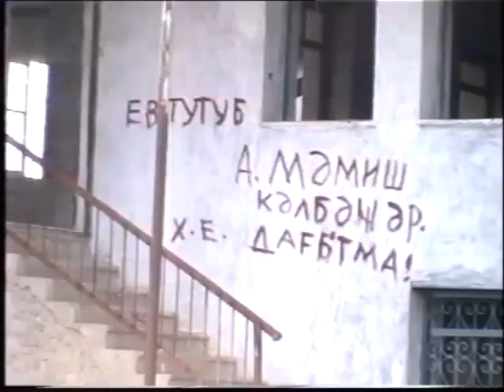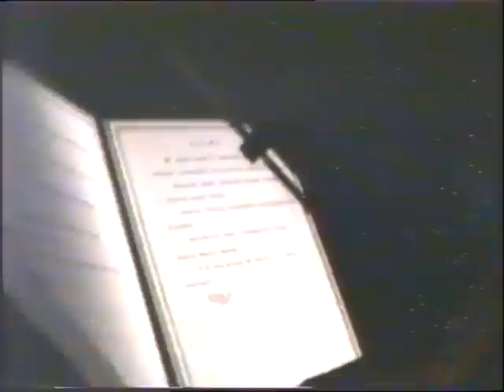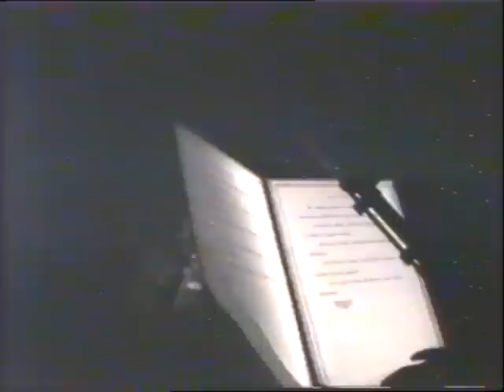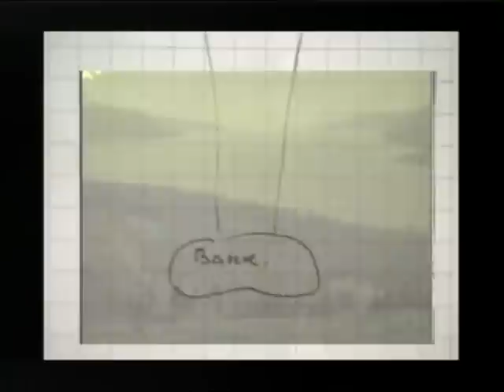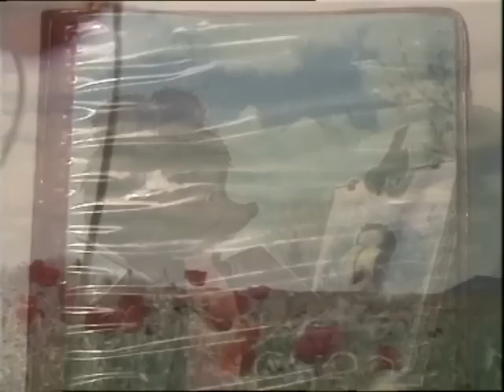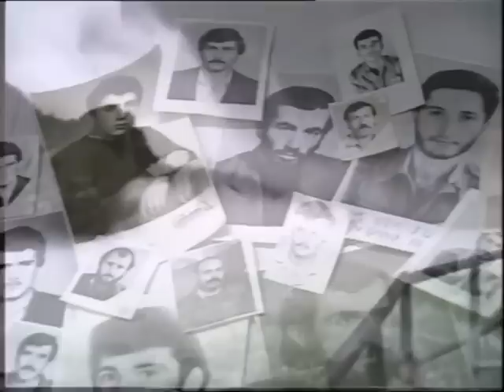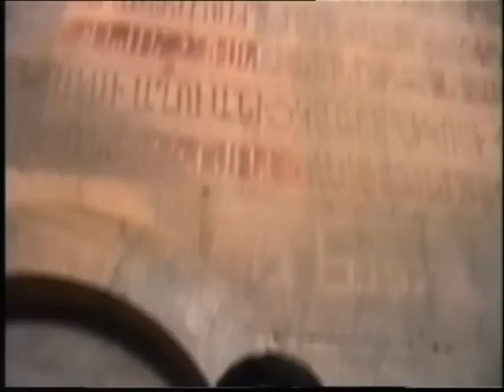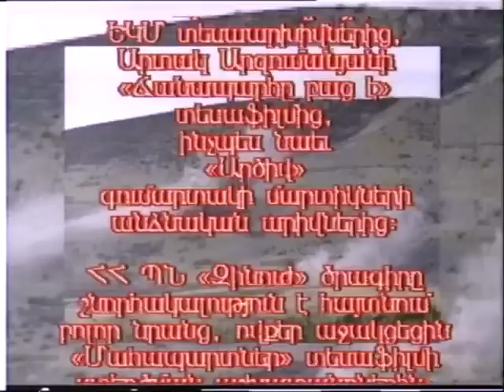Մահապարտներ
18 հունվարի 1990 -- ԼՂՀ Գերագույն խորհուրդն ընդունեց «ԼՂՀ պետական անկախության մասին» Հռչակագիրը:

18 հունվարի 1990 -- Հայ-ադրբեջանական զինված բախումների սկիզբը: Արարատի շրջանի Երասխ գյուղի մատույցներում հայկական աշխարհազորայինները եռօրյա մարտերում ջախջախիչ հակահարվածով հետ շպրտեցին ադրբեջանական ելուզակներին:

20 հունվարի 1992 - Երկօրյա մարտերից հետո (հուվարի 20-21-ը) Արցախի ինքնապաշտպանական ուժերն ազատագրեցին Ստեփանակերտի ռազմավարական մեծ կարևորություն ունեցող Կրկժան արվարձանը:

8 մայիսի 1992 - Արցախի ինքնապաշտպանական ուժերի փայլուն օպերացիայի շնորհիվ ադրբեջանական 71-ամյա գերությունից ազատագրվեց Շուշին:

10 մայիսի 1992 -- Ստեղծվեց ՀՀ ԶՈՒ կապի առաջին զորամասը:

18 մայիսի 1992 - Արցախի ինքնապաշտպանական ուժերի հուժկու հարվածով ազատագրվեցին Լաչինի շրջանը (Սյունյաց նահանգի Աղահեճք գավառը, 13-րդ դարից` Քաշաթաղ) և Լաչին քաղաքը (Բերձոր) և բացվեց Մայր Հայաստանի հետ միացնող կապ, ու ճեղքվեց Արցախի շրջափակման մահացու օղակը: Լաչինի ազատագրումը դարձավ Շուշի-Լաչին ռազմավարական օպերացիայի տրամաբանական ավարտը: Այս ճանապարհն ստացավ «Կյանքի ճանապարհ» անվանումը:

Մայիս 1992 - Ավարտվեց ՀՀ ԶՈՒ հակաօդային զորամասերի ձևավորումը: Մայիսի երրորդ կիրակի օրը ՀՀ ԶՈՒ-ում նշվում է որպես ՀՕՊ զորքերի օր:

13 հունիսի 1992 -- Խորհրդա-ադրբեջանական հսկայական միացյալ ուժերը սկսեցին և շատ կարճ ժամկետում իրագործեցին Շահումյանի (հունիսի 13-14-ը) և մասամբ Մարտակերտի շրջանների բռնազավթման գործողությունը: Հունիս 1992 -- Ավարտվեց ՀՀ ԶՈՒ ավիացիոն զարամասի ձևավորումը: 1997 թվականից հունիսի 3-րդ կիրակի օրը ՀՀ ԶՈՒ-ում նշվում է Ավիացիայի օր:

4 հուլիսի 1992 - Նախորդ օրը 3 ուղղություններով հարձակման անցած ադրբեջանական հսկայական ուժերի (նաև մեծաթիվ վարձկաններ ԱՊՀ-ից և Թուրքիայից) ճնշման ներքո հայկական ուժերը կեսգիշերին մոտ թողեցին ԼՂՀ Մարտակերտ քաղաքը: Հետագա օրերին թշնամին գրավեց նաև Թարթառի ողջ ձախափնյա մասը:

5 օգոստոսի 1992 - Ադրբեջանական բանակի կողմից Ստեփանակերտ քաղաքի հրետանային աննախադեպ գնդակոծության հետևանքով սպանվեց և վիրավորվեց 106 խաղաղ բնակիչ:

8 օգոստոսի 1992 -- Հնգօրյա արյունահեղ մարտերից հետո (օգոստոսի 4-8-ը), ընկավ Արծվաշենը:

30 օգոստոսի 1992 -- Ստեղծվեց «Արծիվ-մահապարտներ» գումարտակը, որը վճռորոշ դեր կատարեց Արցախի հյուսիս-արևելյան ճակատում: Նրա գործողությունների շնորհիվ հնարավոր դարձավ բեկում մտցնել ռազմաճակատի այդ հատվածում և կանգնեցնել թշնամու հարձակումը:

7 սեպտեմբերի 1992 - Ավարտվեց ՀՀ ԶՈՒ ինժեներական զորամասի ձևավորումը: 2000 թվականից սեպտեմբերի 7-ը ՀՀ ԶՈՒ-ում նշվում է որպես Ինժեներական զորքերի օր: